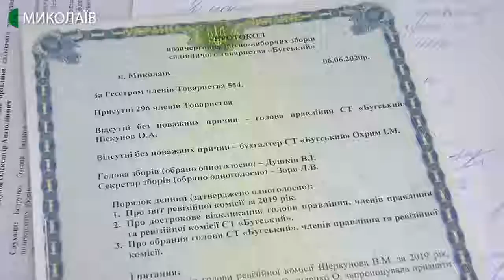Колишній голова садтовариства заперечує звинувачення у привласненні документів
Жодна документація садівничого товариства “Бугський” та гроші кооперативу не зникли. Про це повідомив колишній голова товариства Олександр Піскунов. На виборах голови кооперативу, які відбулися шостого червня, власники присадибних ділянок обрали Оксану Безручко, але станом на 15 липня в єдиному державному реєстрі головою значиться Олександр Піскунов.
Автор – Олександр Гресь, операторка – Юлія Філімон